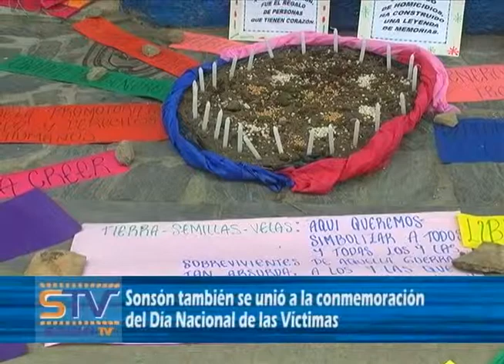Sonsón también se unió a la conmemoración del Día Nacional de las Víctimas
Una variada programación hizo parte de la conmemoración del Día Nacional de la Memoria y solidaridad con las Víctimas en Sonsón.